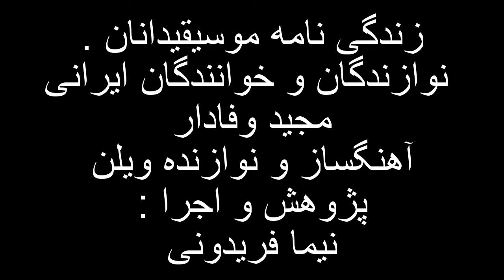مجید وفادار . آهنگساز . زندگینامه نوازندگان . خوانندگان موسیقیدانان ایرانی . نیما فریدونی